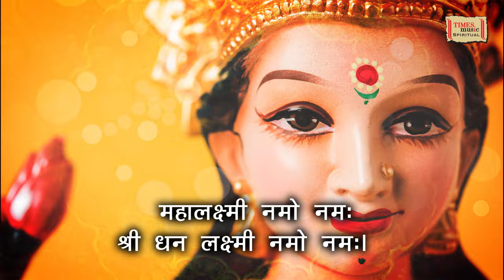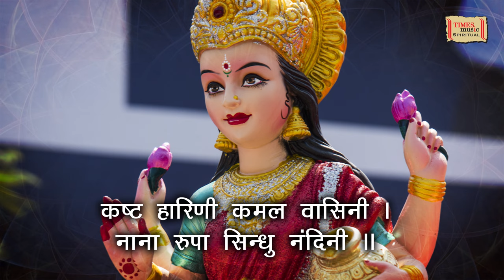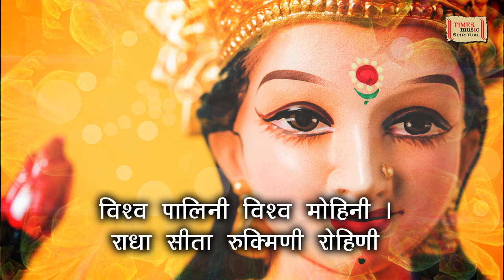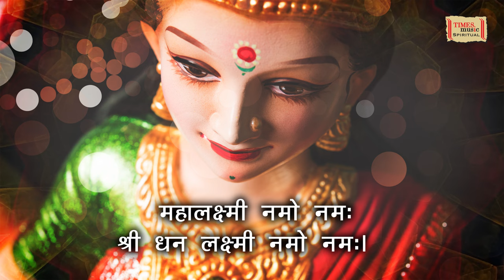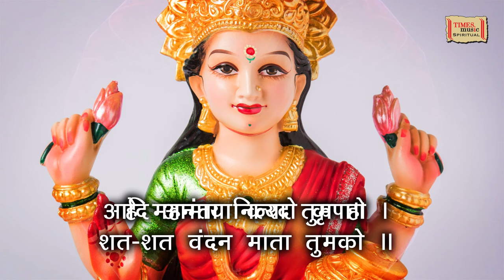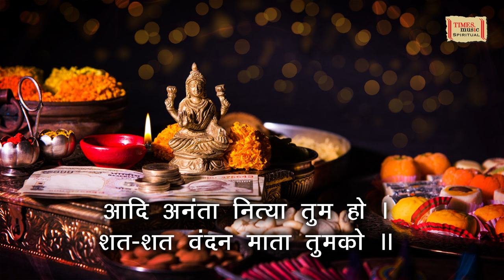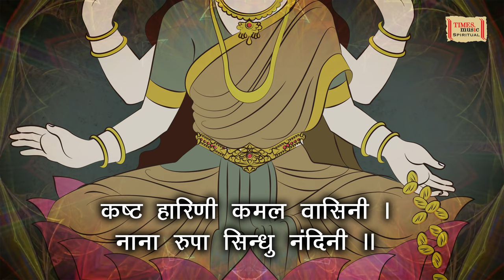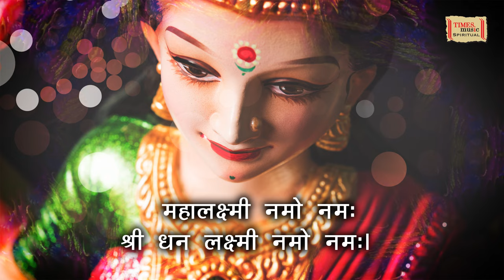Shree Mahalakshmi Sankirtan - Kavita Krishnamurti Subramaniam - Sanjayraj Gaurinandan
Times Music Spiritual present Shree Mahalakshmi Sankirtan sung by Kavita Krishnamurti Subramaniam

Goddess Mahalakshmi is often worshipped for wealth and prosperity. According to one of the legends, when Pandava king Yudhishthira lost all his wealth, he begins to ponder on the ways to regain his wealth. To help him out, Lord Krishna suggested him to observe the Mahalakshmi Vrat for sixteen consecutive days

Track - Shree Mahalakshmi Sankirtan
Singer - Kavita Krishnamurti Subramaniam
Language - Sanskrit